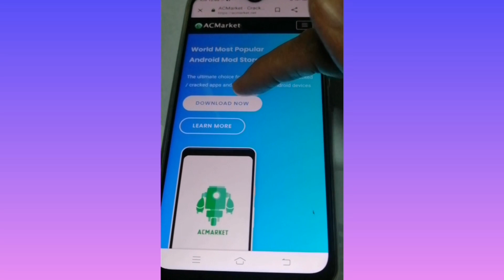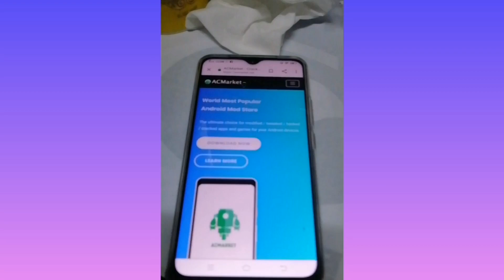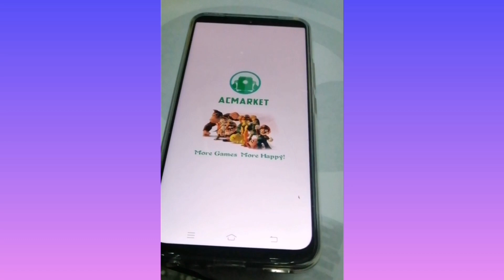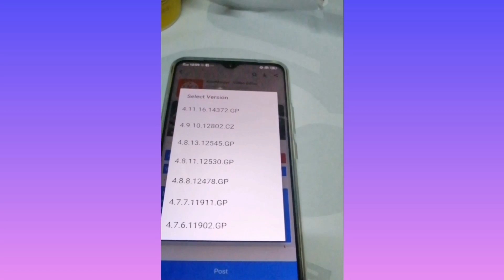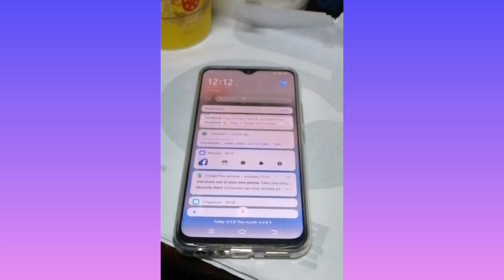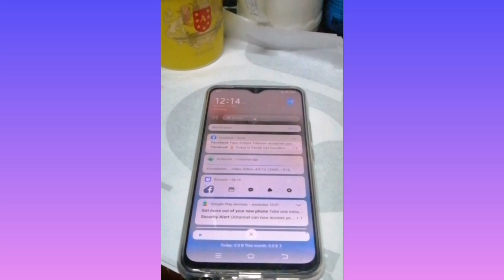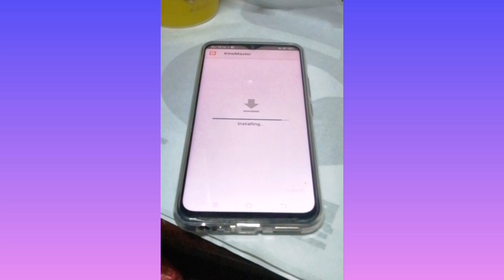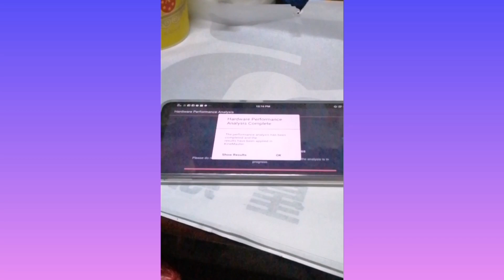HOW TO REMOVE WATERMARK ON ANDROID KINEMASTER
Hi guy's!

For this video I'll gonna show you guy's on how to remove watermark on kinemaster on Android phone except Huawie po, sa aking research and base on my experience too because my other celphone is huawei this is not working but on other cell phone android yeah it's working and I'm very happy because of this as you can see my before video's have watermark kinemaster, well guys pinag-aaralan ku pa pong mabuti if paano mag work eto sa Huawie phone if may ibang paraan pa or if my other way pa aside from this I'll gonna show you again para po lahat tayo matutu Godbless us all.

I edited this video using;

📌KINEMASTER